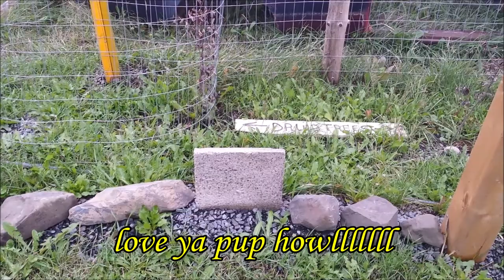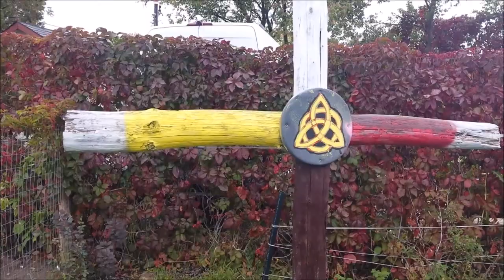feedingspirit and morning grove